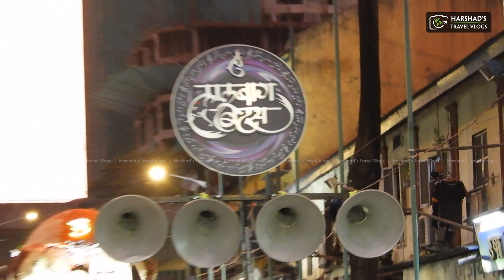Abhyuday Nagarcha Raja | Aagman Sohala 2019 | Baji & ShivRudra Dhol Pathak | Lalbaug Beats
Its all about Travel, Photography, Food, Lifestyle, Adventures, Roadtrips, Events & Festivals, Bikes, Cars & Many more.

Abhyuday Nagarcha Raja | Aagman Sohala 2019

from the following link to get DISCOUNT